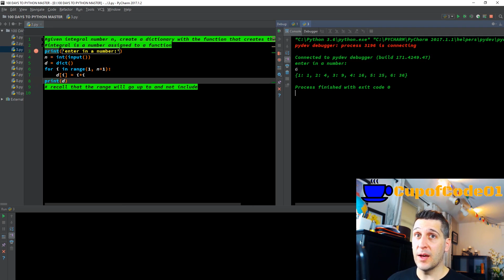2017 - How To Learn Programming in 100 Days - Day 3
100 Days of python programming to become a master!  We are starting another playlist in programming where we will take a bar bone beginner starting from SCRATCH and getting them to python master in 100 days!